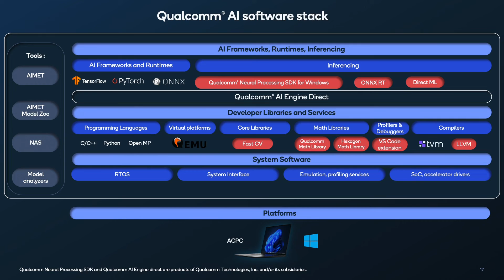Tapping into the Qualcomm AI Engine – On-device AI driving improved and new Windows | ODFP10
On-device AI enables incredible new levels of performance and efficiency. Qualcomm and Microsoft are facilitating the use of the Qualcomm AI Engine to improve existing and enable entirely new applications. This session will focus on how you can leverage the Qualcomm AI Engine in your Windows applications to concurrently run multiple AI models with minimal impact to CPU, GPU while extending battery life.